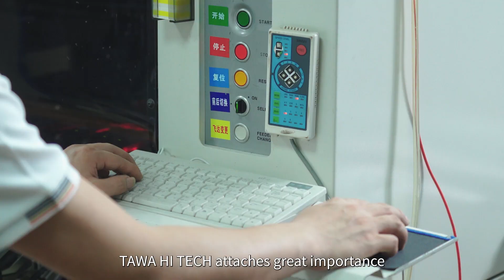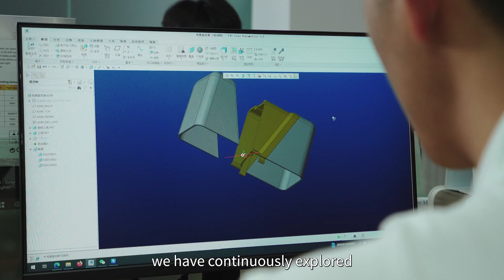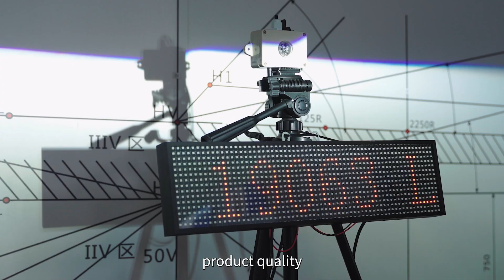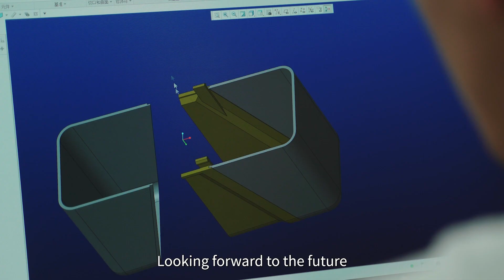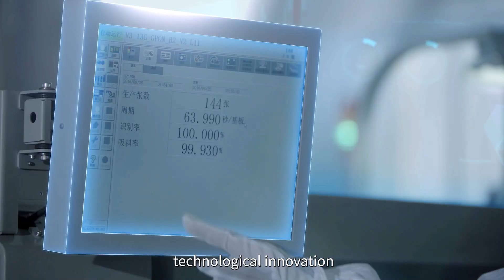Conpex's New Corporate Video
Take a look behind the scenes at Conpex's innovative approach to automotive lighting, electric car tools, and camping lamps in our new corporate video.